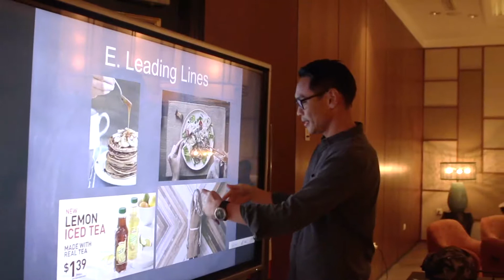Mobile Phone Photography Workshop with Himawan Sutanto at Jia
Throwback to mobile phone photography workshop at Jia with the city's renowned food photographer, Himawan Sutanto.

Thank you for everyone who came and participate. Special thanks to Foodies Magazine for the support.